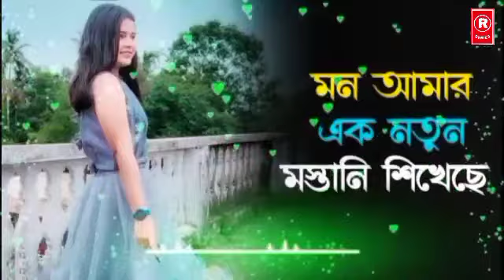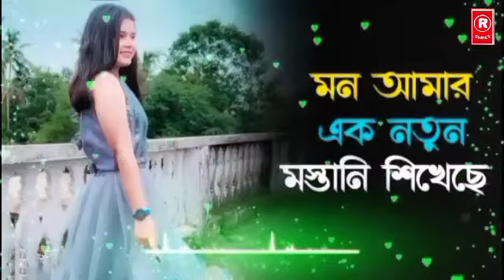Mon Amar Ek Notun Mostani Sikheche।।মন আমার এক নতুন মস্তানি শিখেছে।। Bengali Move Song By R-Series..